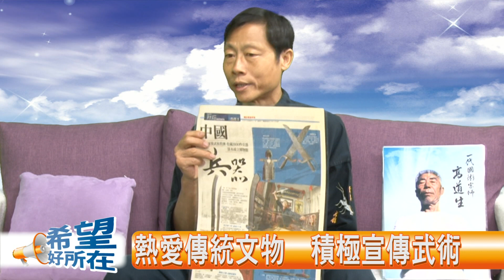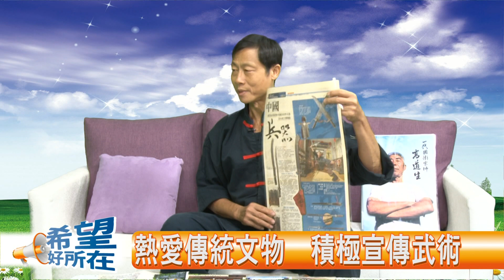希望好所在 1070801 上 專訪 林昌湘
以關心在地文化為目的，關注長期被排擠在主流外的文化。希望在這核心關懷基礎上，藉著這個節目平台一起述說歷史記憶、自由創作、提振文化經濟、共享文化生活、重新連結與再現土地與人民的歷史記憶。同時透過文化的力量，深化社區營造，發揚生活「所在」的在地文化。讓淡水在地的聲音能夠傳達全台灣與全世界。